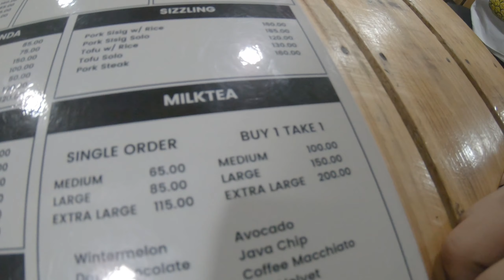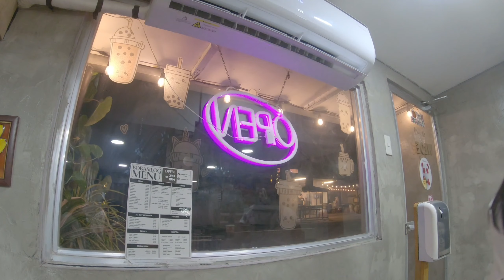Wala nang Foodpark! Napachicken-wings nalang tuloy.